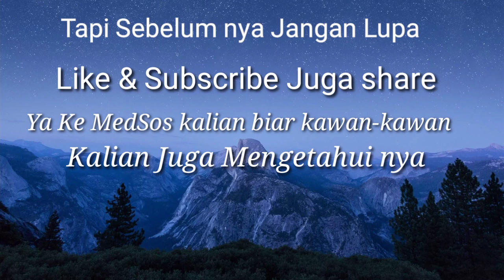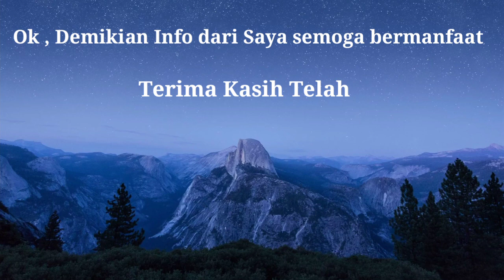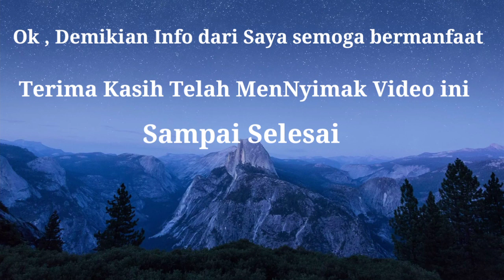CARA AGAR KOMENTAR DI VIDEO YouTube TIDAK SPAM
Cara Agar komentar kalian tidak spam di video YouTube orang lain karena kalau komentar kalian spam ati nya tidak akan diterima dipesan masuk video Orang lain yang kalian support, kan sayang kalian menunggu tapi tidak ada support balik,nah maka dari itu kalian simak video ini sampai Selesai biar kalian ngerti ok